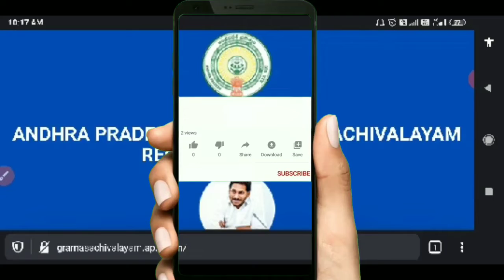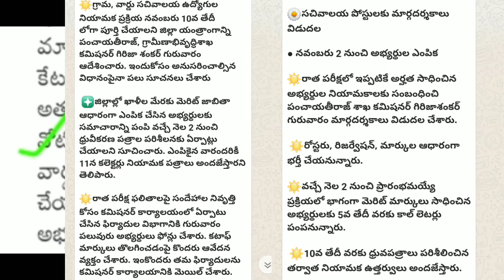AP సచివాలయం 2020! నియామక తేదీలు విడుదల! ఈ లోగా పూర్తి చేస్తారు! !Telugu all in one channel 9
AP సచివాలయం 2020! నియామక తేదీలు విడుదల! ఈ లోగా పూర్తి చేస్తారు! !Telugu all in one channel 9,ap sachivalayam update,ap sachivalayam dates released,ap sachivalayam jobs complete process,